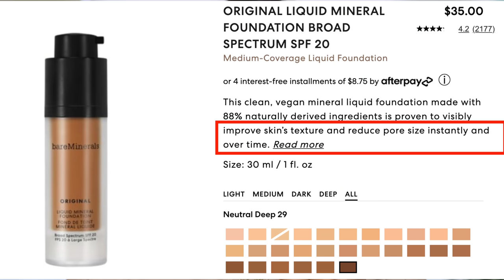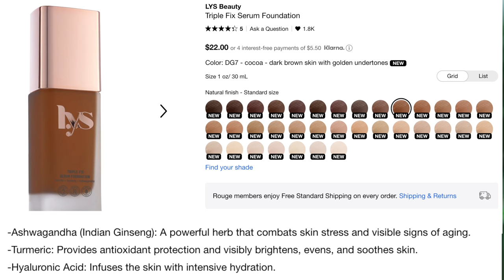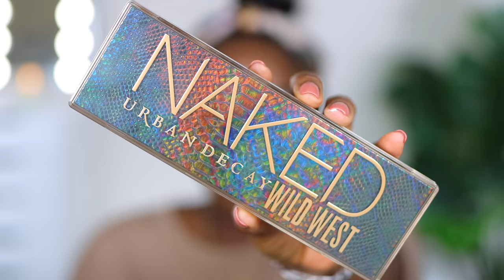FIRST IMPRESSIONS: MORPHE FAUX FILTER NATURAL HYDRATING FOUNDATION FOR DARK SKIN | Mena Adubea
Tried out a few new products in this video, in addition to the new Morphe Faux Filter Foundation. Had some sounds issues w/this video, honeyyyy, but WE MOVE!

What types of foundation do you like to wear? Hydrating? Matte? Both?
Have you tried this one out?? What did you think?

》Morphe Foundation (Filter Deep 35)
》Headband Wig (16in straight)
》One Size Primer - Secure the Blur
》Morphe Brushes Concelar (C 4.35)
》ByTerry Hyalouronic Acid Setting Powder
》Fenty Powder Foundation (450)
》TheLipBar Set The Tone Finishing Powder (Melanated Mama)
》TheLipBar Exact Arch Brow Pencil
》ELF Cosmetics Putty Eye Primer
》Urban Decay Wild West Palette
》One Size Eyeliner Bodacious Black
》TheLipBar Lash Blast Strengthening Mascara
》TheLipBar Straight Outta Patience Eyeliner
》Kosas Helio Color and Light Palette
》Rare Beauty Liquid Luminizer (Flaunt)
》TheLipBar (Savage)
》Kikaycosmetics Liquid Lip (Jenny)

PRODUCT YOU MIGHT BE LOOKING FOR:
⇢ Facial Steamer
⇢ Makeup Sponges
⇢ Amazon Makeup Brush Set

Mena Adubea
2918 W Grand Pkwy N 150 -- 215

✓ Sigma 50mm f1.4 Lens
✓ Vlogging Camera ⊳ Canon G7X

1 Peter 3: 3 - 4